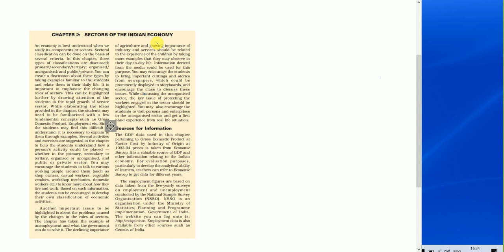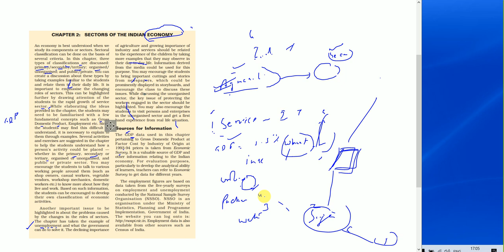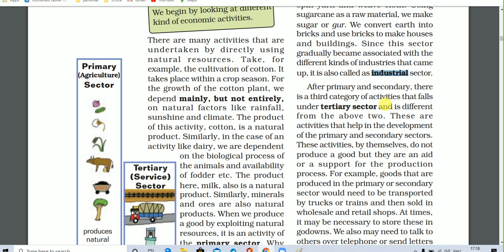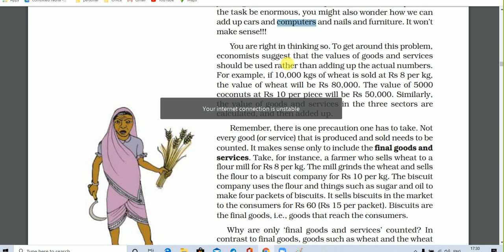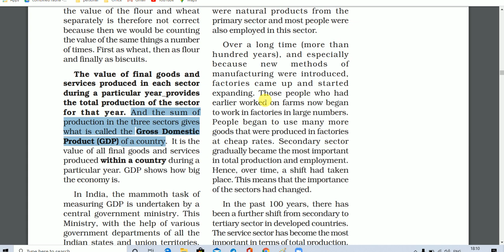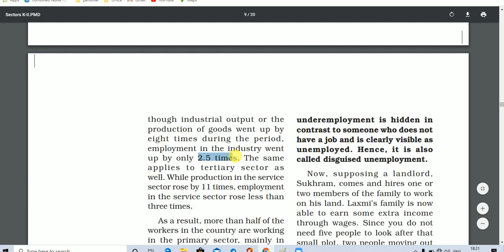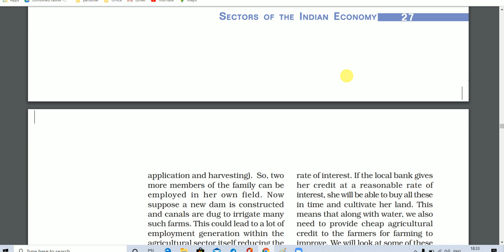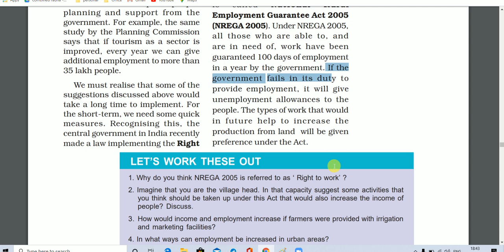Class 10 Economics Chapter 2 SECTORS OF THE INDIAN ECONOMY - part1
CBSE/NCERT
SECTORS OF THE INDIAN ECONOMY
-part1 (Hindi Explanation )